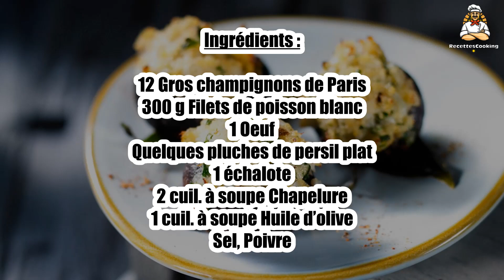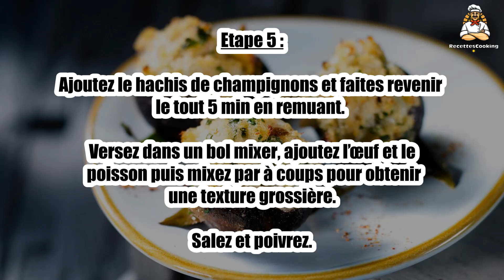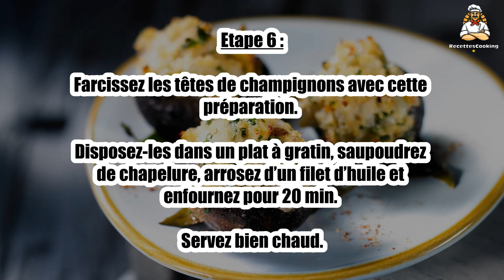Recette : Champignons farcis au poisson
Bonjour à tous, aujourd’hui recettescooking.com vous présente la recette suivante : Champignons farcis au poisson

TEMPS TOTAL : 55 min
Préparation : 20 min
Cuisson : 35 min

Ingrédients :

12 Gros champignons de Paris
300 g Filets de poisson blanc
1 Oeuf
Quelques pluches de persil plat
1 échalote
2 cuil. à soupe Chapelure
1 cuil. à soupe Huile d’olive
Sel
Poivre

Etape 1 : Déposez le poisson dans une casserole, recouvrez d’eau froide, salez et portez à ébullition.

Ôtez la casserole du feu et laissez pocher 5 min.

Etape 2 : Égouttez, laissez tiédir puis effilochez le poisson.

Coupez les bouts terreux des champignons.

Etape 3 : Nettoyez-les, puis coupez-les pieds et réservez.

Pelez puis émincez l’échalote. Rincez et ciselez le persil.

Etape 4 : Hachez les pieds des champignons.

Préchauffez le four à 200 °C (th.6/7). Faites chauffer 1 cuil. à soupe d’huile dans une poêle et faites suer l’échalote.

Etape 5 : Ajoutez le hachis de champignons et faites revenir le tout 5 min en remuant.

Versez dans un bol mixer, ajoutez l’œuf et le poisson puis mixez par à coups pour obtenir une texture grossière. Salez et poivrez.

Etape 6 : Farcissez les têtes de champignons avec cette préparation.

Disposez-les dans un plat à gratin, saupoudrez de chapelure, arrosez d’un filet d’huile et enfournez pour 20 min.

Servez bien chaud.

00:00 Recette : Champignons farcis au poisson
00:20 Informations sur le temps de cuisson
00:32 Ingrédients
00:46 Etape 1 : Champignons farcis au poisson
01:00 Etape 2 : Champignons farcis au poisson
01:15 Etape 3 : Champignons farcis au poisson
01:29 Etape 4 : Champignons farcis au poisson
01:43 Etape 5 : Champignons farcis au poisson
01:58 Etape 6 : Champignons farcis au poisson

Champignons farcis au poisson ,
Mushrooms stuffed with fish ,
Champiñones rellenos de pescado